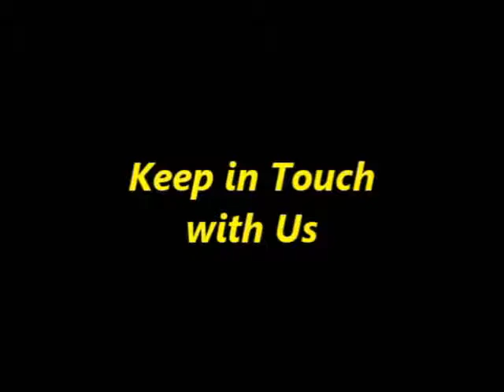Coldest places in the world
The world’s coldest places - Living with the challenging weather